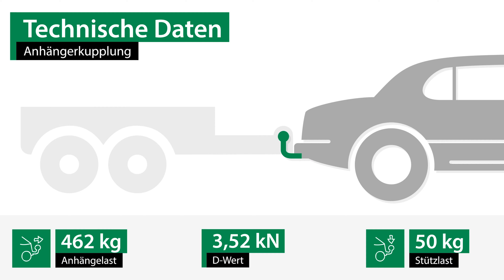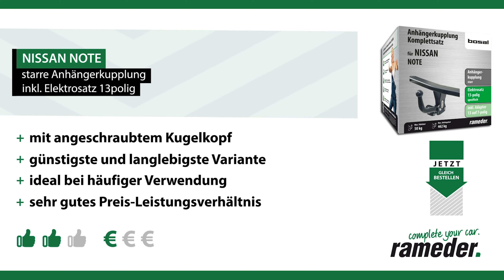Anhängerkupplung starr NISSAN NOTE | Bosal Komplettsatz + Montage von Rameder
►Anhängerkupplung starr + Elektrosatz + Montage | NISSAN NOTE | Bosal

Einbau, Montage und Produktvorstellung einer universal Anhängerkupplung inkl. E-Satz für den NISSAN NOTE . Die vorgestellte AHK abnehmbar von Bosal ist bei Rameder erhältlich Das Nachrüsten der Anhängevorrichtung kann optional in einem unserer bundesweit verteilten Montagepoints von uns übernommen werden

Warum sollte ich meine Anhängerkupplung für den NISSAN NOTE bei Rameder kaufen?
+Bestpreis-Garantie
+Maximaler Kundenservice

Ist die Anhängerkupplung starr von Bosal die richtige für meinen NISSAN NOTE von NISSAN?